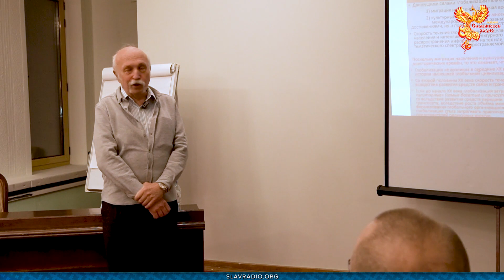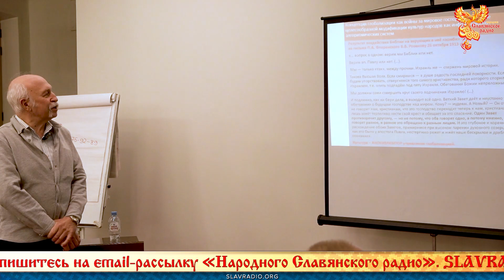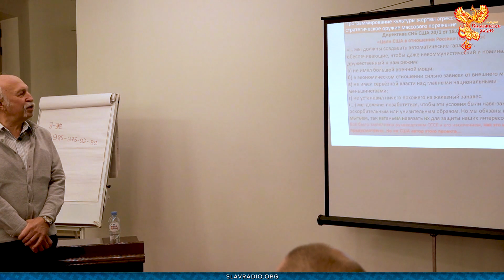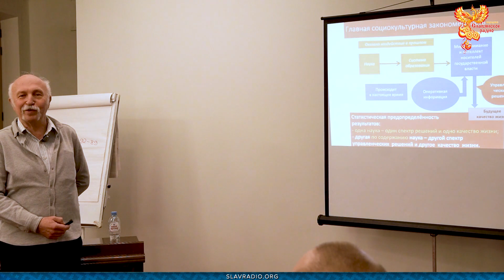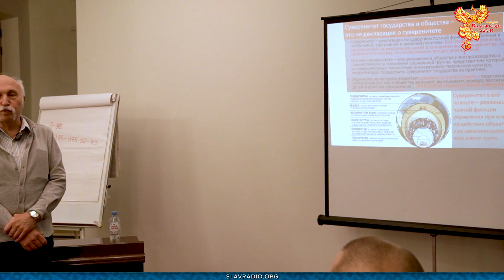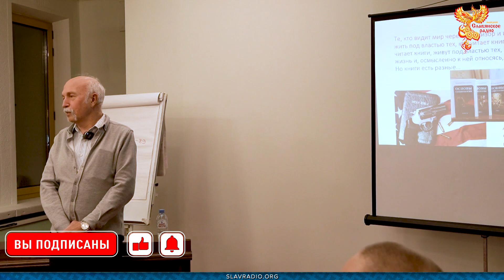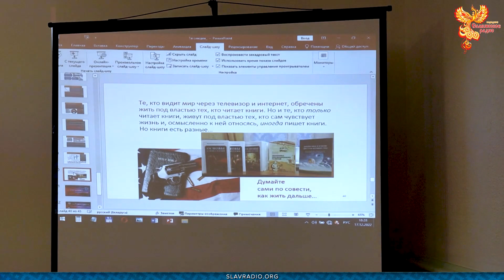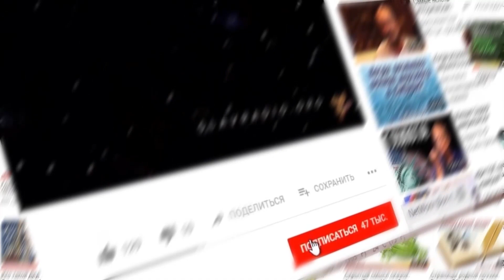Глобализация – Русский проект: объективные возможности и субъективная обусловленность их реализации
Выступление Михаила Викторовича Величко, учёного экономиста, социолога, г. Санкт–Петербург в 1 секции "Общество и экономика будущего. Честь, право, здоровье" на Северном Деловом Форуме «Ливадия», г. Минск 17 декабря 2022 г. с докладом "Глобализация - Русский проект: объективные возможности и субъективная обусловленность их реализации".

Быть ДОБРУ!

МЫ В ИНТЕРНЕТЕ:
Сделаем вместе Мир лучше!
Внимание!